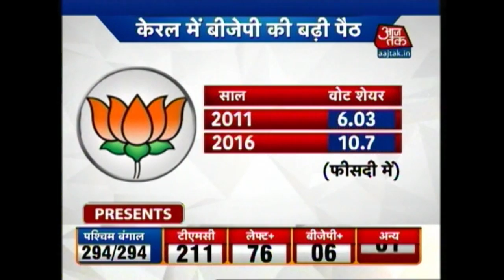India 360: Results Show BJP's Ideology 'Accepted, Appreciated' by Country: PM Modi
Expanding its footprint and declaring that “a strong foundation has been laid for a building by 2019” when the next Lok Sabha elections are due, the BJP Thursday swept to power in Assam, its first government in the north-east, and made significant gains in Kerala where its first legislator was elected.

For the Congress, the drubbing in Assam, where it ruled for the last 15 years, turned into a nightmare as results came in from other states. It was voted out of power in Kerala where it was trounced by the CPM-led LDF, and its alliances with the Left in West Bengal and the DMK in Tamil Nadu were handed crushing defeats by the ruling parties of Mamata Banerjee and J Jayalalithaa.